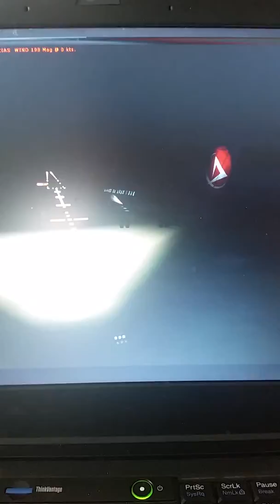FSX: CRJ 900ER Landing in Maputo Mozambique(Outside Locked Spot)